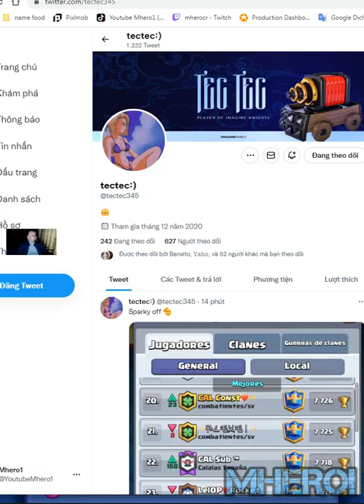Goblin Giant sparky rage best deck Clash Royale Bogdan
Welcome to Mhero1
your coopertation.